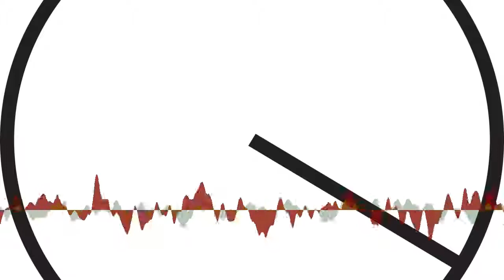Carver Audain - Hibernaculum Vortex [Creative Commons Music]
[Song attributes]
Bit Rate: 195121
Genres: Radio Art, Sound Art
Description: Hibernaculum : Vortex was inspired by the Polar Vortex experienced in the Northern Hemisphere of the United States during the winter of 2014. Comprised almost entirely of amplitude modulation (AM) radio signals and recordings of the wind captured from a point of high altitude during Hurricane Sandy, the movement within the piece reflects the character of specific recent extreme weather events from the perspective of an individual located at roughly 40° 40’ 58” N 73° 57’ 53’ W.

This song: Hibernaculum Vortex is from Carver Audain's album: Carver Audain

[Album Description]: Radius presents PATCH, an ongoing series of curated playlists produced for the Free Music Archive. PATCH is a series of curated playlists selected from the Radius episode archive. Each playlist is organized around a specific topic or theme that engages the tonal and public spaces of the electromagnetic spectrum. PATCH serves as a platform to illuminate the questions, concerns, and complexities of and within radio-based art practices.

[Album Attributes]
Released: 2016
CURATOR:  Radius
Length: 02:06:20